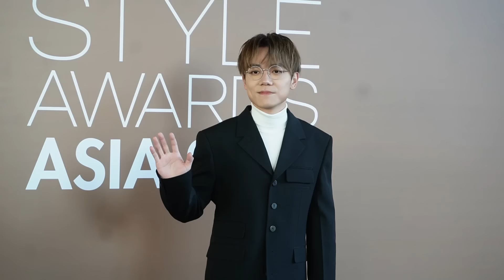林家謙對電影配樂有興趣 畫面流動可刺激創作丨《破．地獄》 主題曲包辦曲詞編監唱 MV主動要求不亮相丨任阿姐汪明荃演唱會嘉賓 做綠葉着衫最緊要襯阿姐丨田木集作